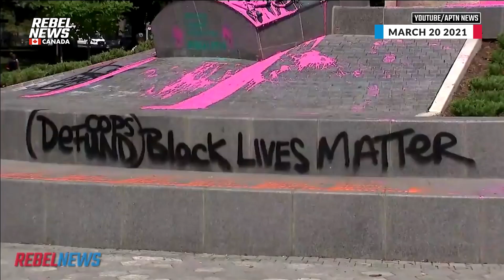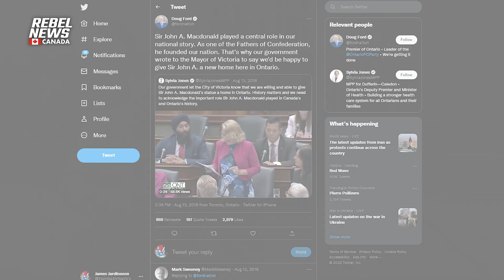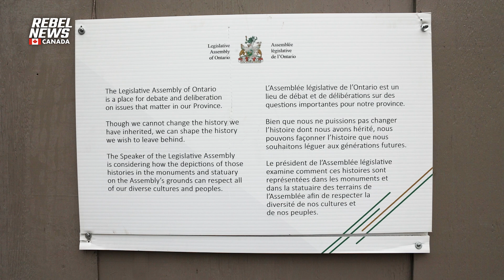Sir John A. Macdonald statue remains entombed as Premier Ford remains AWOL on the issue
| Sign our petition telling Doug Ford that you want him to testify at the Emergencies Act inquiry!
Ontario Premier Doug Ford was once a champion for Sir John A. Macdonald, the first prime minister of Canada. When Victoria, B.C. decided to remove its Sir John statue, the then-newly elected Ford offered it a home in Ontario. Now, Ontario's own statue to the first prime minister remains entombed as Ford remains completely AWOL on this issue.